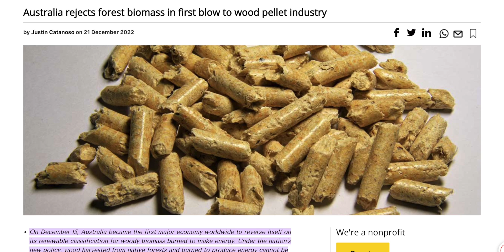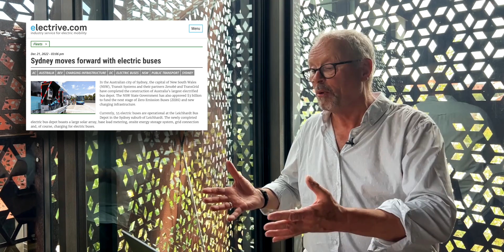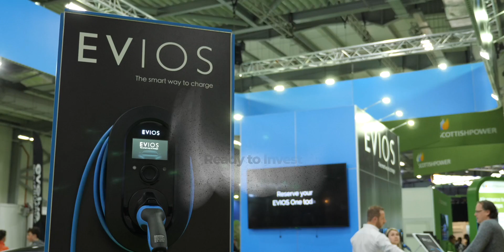Meet Australia's 'MONSTER' EV! And other tales from 'Down Under'.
Kicking off 2023 in style, Robert brings us all the latest news stories from an eco-pod in downtown Brisbane in this special Australian edition of ABN.

As the transition to electrification "ramps up, Down Under" Robert takes a look at all the current stories including why wood pellets are no longer green, the roll out of long dwell charging, Sydney’s new electric bus fleet, and CAT’s new big battery boulder buster. He also shares the very long list of new EVs set to hit Australian shores in 2023.

And here's Robert's musings on marrying an Australian and the associated air miles:

0:00 Live from the beach
02:46 Wood Pellets Declassified!
04:52 Long Dwell Charging
07:02 Sydney’s Electric Bus Fleet
09:21 A big battery boulder buster
12:32 The Aussie’s like a Tesla
13:12 New EVs Coming To Australia
15:17 Leaf powered Vineyard

Links to the News Stories:
Bye bye wood chips: